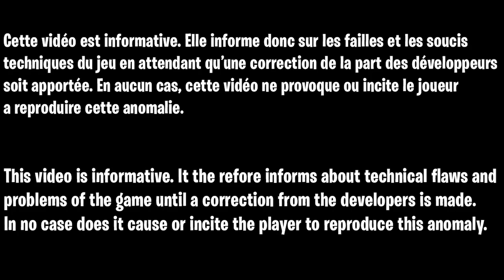ALL GLITCH AFTER PATCH VANGUARD, TOUT LES GLITCH DE VANGUARD DISPONIBLE APRÈS LES MISE A JOUR ZOMBIE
1 : GLITCH POUR DÉBLOQUER TOUT LES CAMOUFLAGE DARK MATTER ATOMIQUE VANGUARD, GLITCH UNLOCK ALL CAMO FR

2 : MEILLEUR GLITCH POUR DÉBLOQUER TOUS LES CAMOUFLAGE DARK MATTER SUR VANGUARD ZOMBIE, GLITCH CAMO FR

4 : GLITCH XP ILLIMITÉ VANGUARD, COMMENT GAGNER DES XP EN ILLIMITÉ SANS RIEN FAIRE AVEC CRONUS MAX PRO

5 : GLITCH SOLO PILE UP AFK ZOMBIE VANGUARD FR, COMMENT GAGNER FACILEMENT ET RAPIDEMENT DES XP VANGUARD

6 : GLITCH ROUND SKIP ZOMBIE VANGUARD FR, COMMENT PASSER DES MANCHE SANS RIEN FAIRE SUR DER ANFANG ZOMBI

7 : GLITCH XP CAMO VANGUARD, GLITCH DARK MATTER VANGUARD, GLITCH XP ILLIMITÉ VANGUARD, GLITCH LVL MAX

8 : GLITCH GOD MODE ZOMBIE VANGUARD FR, COMMENT ÊTRE INVINCIBLE SUR ZOMBIE VANGUARD, GLITCH XP VANGUARD

10 : 3 GLITCH PILE UP AFK VANGUARD SOLO FR, PRÉSENTATION DE 3 GLITCH PILE UP AFK SUR DER ANFANG ZOMBIE

11 : GLITCH SOLO 1 SEUL SPAWN DE ZOMBIE VANGUARD, TOUT LES EMPLACEMENT D'UN SEUL SPAWN SUR DER ANFANG

Source :

Silenceee - Discord